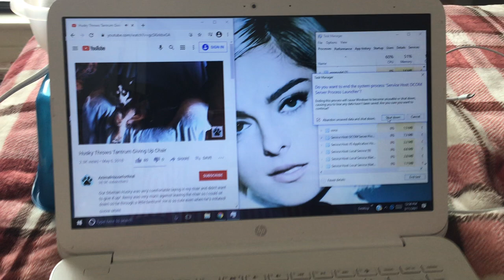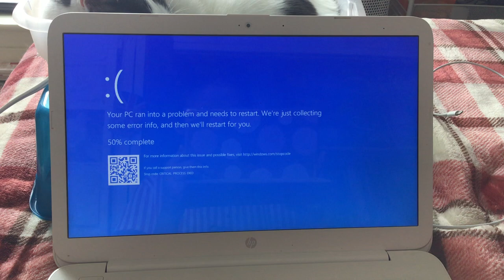Husky tantrum has BSOD!